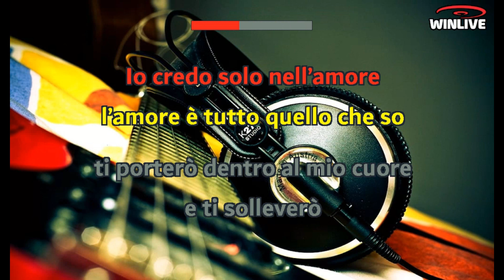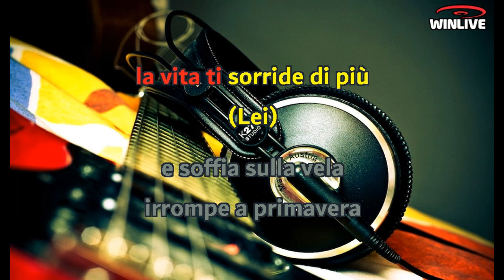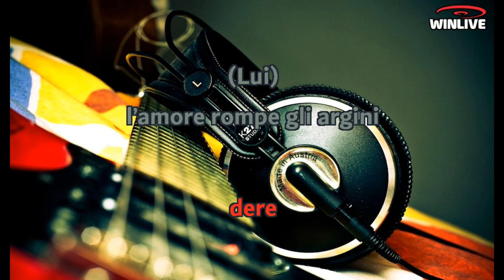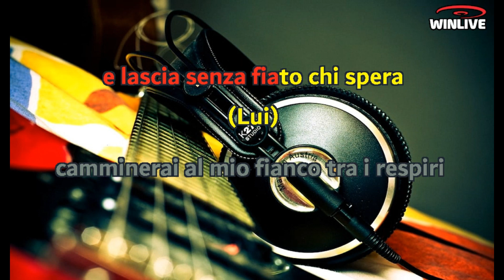Gianni Morandi - Credo nell' amore (Lyrics) Karaoke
Io credo solo nell'amore
L'amore è tutto quello che so
Ti porteró dentro al mio cuore
E ti solleveró
E quando avrai paura
Non esitare mai a cercarmi
E scoprirai che sarà facile per te
Trovarmi
Cancelleró dalla tua faccia
Quella malinconia
Al cielo ruberó una stella
Per darti compagnia
E quando avrai piú freddo
Non esitare mai a chiamarmi
Saranno aperte le mie braccia
Per scaldarti e consolarti
L'amore rompe gli argini
Dà luce alle tue immagini
La vita ti sorride di piú
E soffia sulla vela
Irrompe a primavera
E lascia senza fiato chi spera
È inutile nascondersi perche ti troverà
L'amore è la verità
Io sogno ancora che l'amore
Possa cambiare la realtà
E per milioni di persone
Che questa sia la verità
E l'amarezza piú profonda
Possa durare solo un attimo
Sarà bellissimo donare
Senza piú pretendere
Infiamma le tue immagini
Irrompe a primavera
Camminerai al mio fianco
Tra i respiri della vita
Illuminando gli occhi come non gli hai visti mai
L'amore fa miracoli
Rende magica la vita
E il mondo si colora di blu